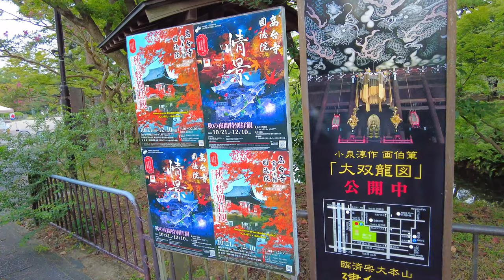9/27(水)京都さんぽ/東山高台寺 ねねの道 八坂神社を歩く【4K】Kyoto Japan walk！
【2023年9月27日(水)】京都

五時の鐘が響く高台寺からねねの道、円山公園、八坂神社までの散策です。

[Wednesday, September 27, 2023] Kyoto

 A walk from Kodaiji Temple, where the five o'clock bell rings, to Nene no Michi, Maruyama Park, and Yasaka Shrine.